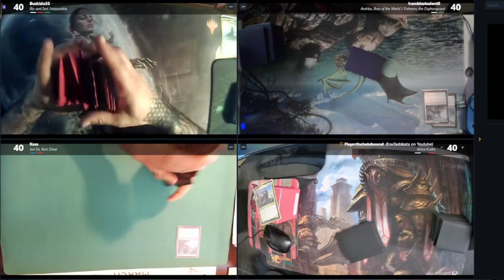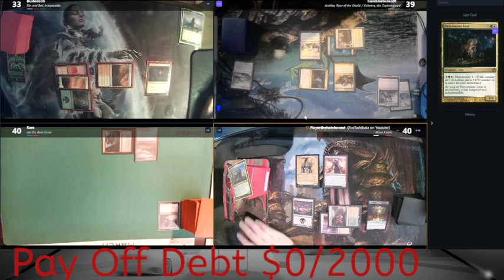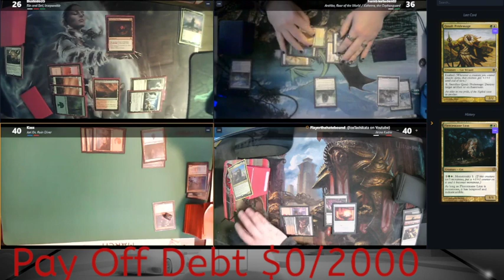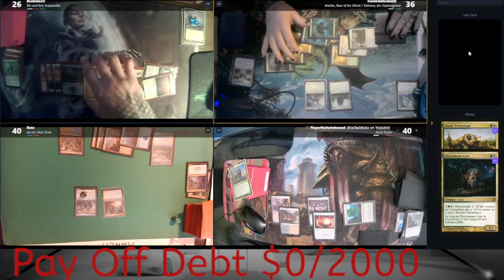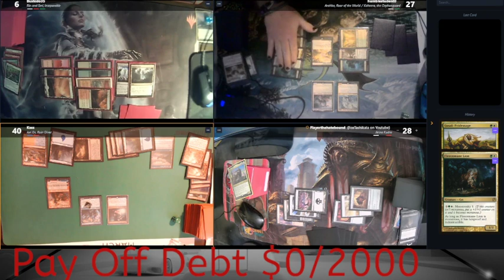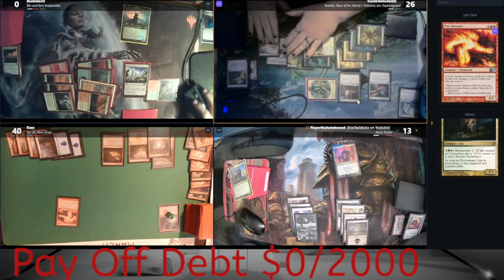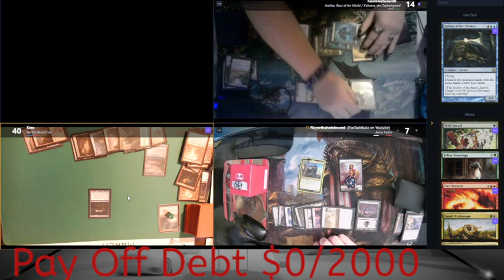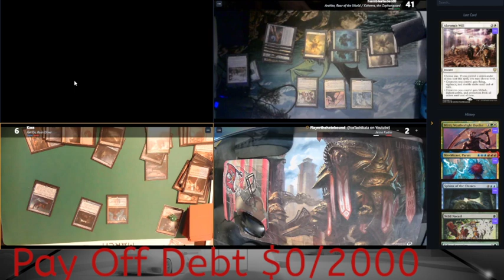Random Spelltable Game #67: Angry Humans